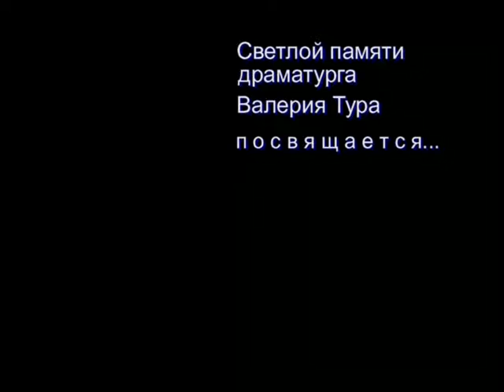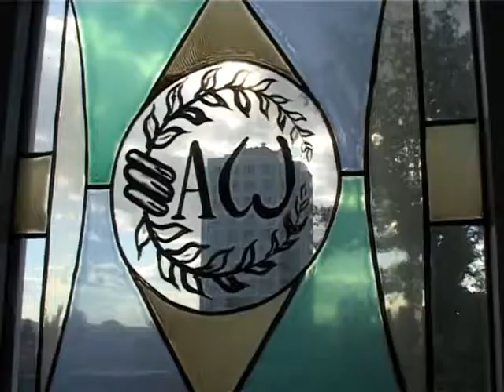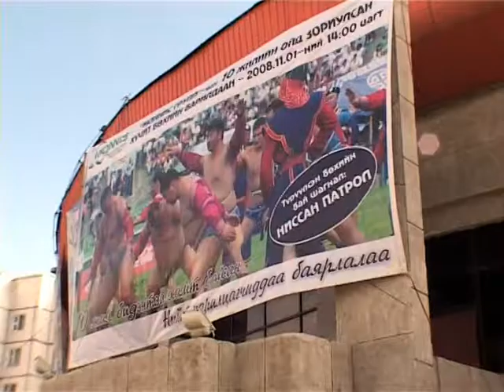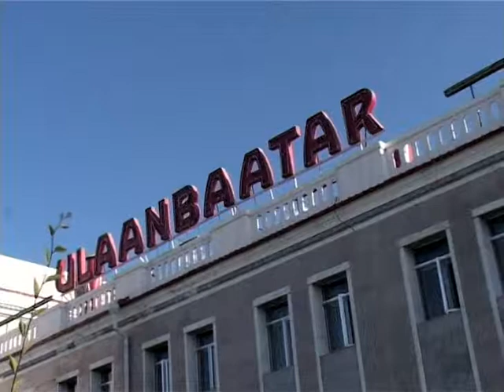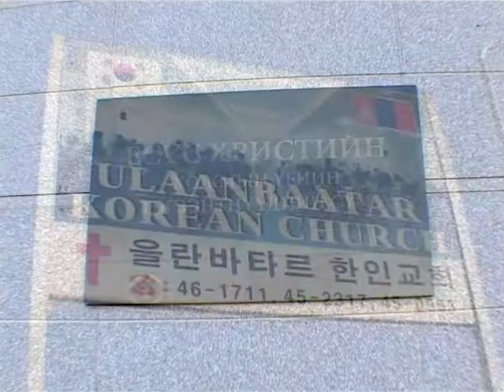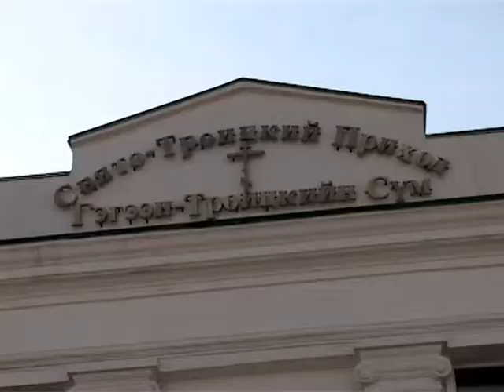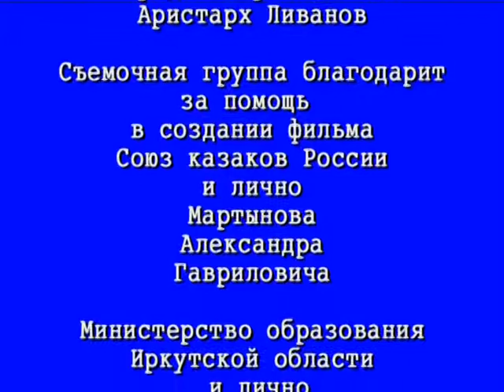Монголия: миссия выполнима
Фильм рассказывает о постройке храма в Улан-Баторе священником Алексеем Трубачем, приехавшем в Монголию в 2005-м году. Несмотря на финансовые трудности, духовное сопротивление язычества, отец Алексей сумел за 2 года возвести храм Святой Троицы в столице Монголии.

Режиссер: Анастасия Сарычева.